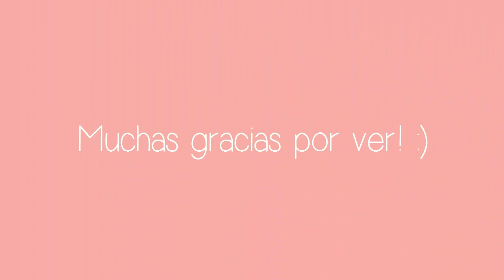» Fancybox Septiembre 2013 - Especial Día de la Madre | Argentina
Hola chic@s como están? nuevo videito de belleza, disculpen mis días de ausencia nuevamente & por subir tardísimo este video, lo grabé antes de la mudanza pero justamente por este tema no pude subir este video a tiempo, pero bueno mejor tarde que nunca, espero que les guste :)!

•♥• Flor •♥•